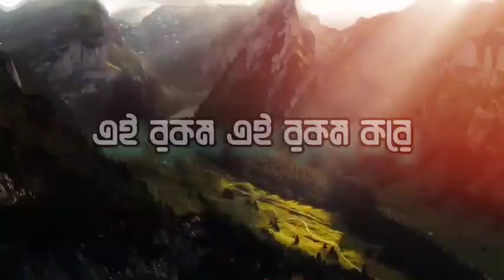যেই সূরা শত্রুকে অন্ধ করে দেয় Mizanur Rahman Azhari Speech Whatsapp Status | Short Motivational Waz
যেই সূরা শত্রুকে অন্ধ করে দেয়?? সব টুকু শুনেন বুঝতে পারবেন।।

Mizanur Rahman Azhari Speech Whatsapp Status | Short Motivational Waz | Lyrics Video | Abu Yousuf Tipu